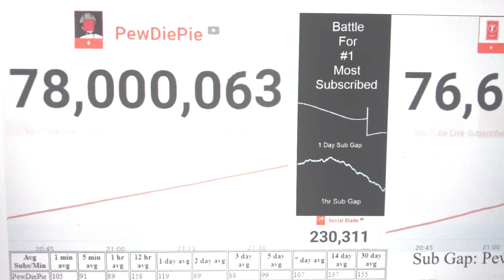PewDiePie Hits 78,000,000 Million Subscribers